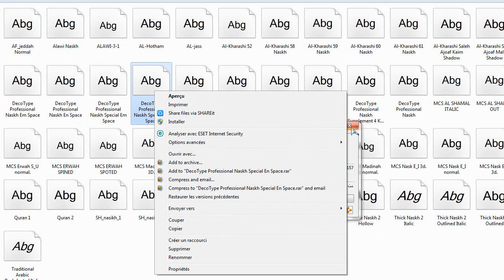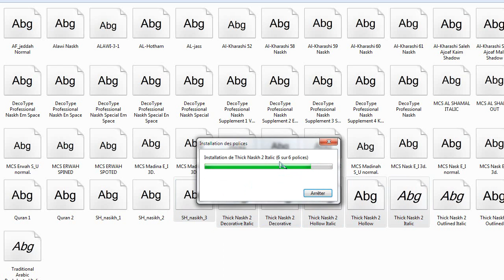شرح تنصيب خطوط جديدة الى وينداوز 7 والفوتوشوب How To Install Windows Language Packs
شرح تنصيب خطوط جديدة في وينداوز 7 How To Install Windows Language Packs Photoshop
شرح تنصيب خطوط جديدة في وينداوز 7 How To Install Windows Language Packs